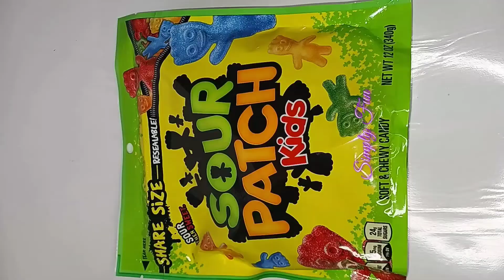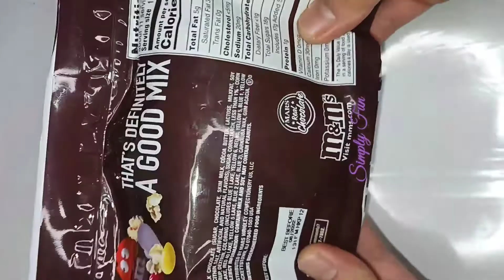Lot's of candies opening ASMR 🍬 m&m sour patch Gumball and more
Lot's of candies opening ASMR